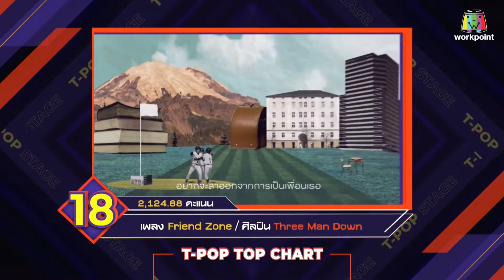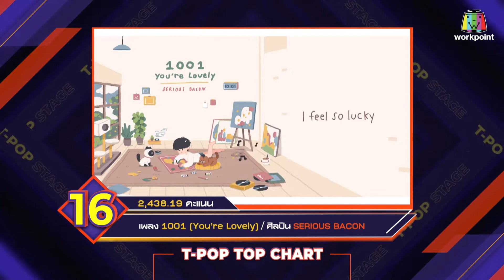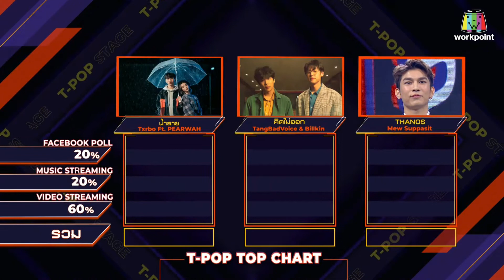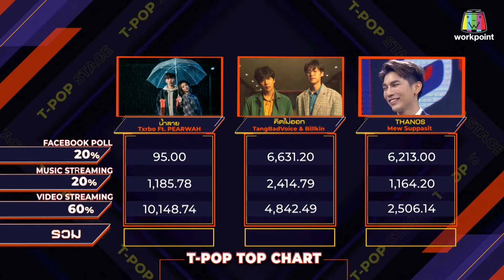T-POP CHART TOP 23/ APRIL 2021 / Billkin, Tangbadvoice, Thanos, Txrbo, 4EVE, Ar3na, CGM48/TPOP STAGE